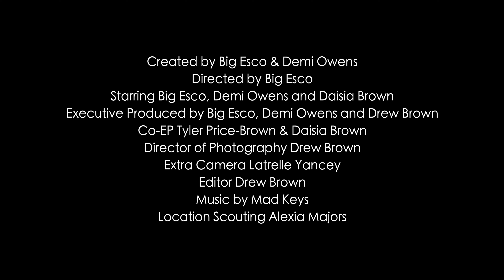1 on 1 | Men ARE That Bad | Episode 4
Are men that bad? Of course, it’s a generalization, but it holds a lot of truth. A lot of the bad behavior men exhibit has been accepted for years. But that was then and this is now. Men must accept their new roles in society and try to figure out how to uplift their women while supporting them.